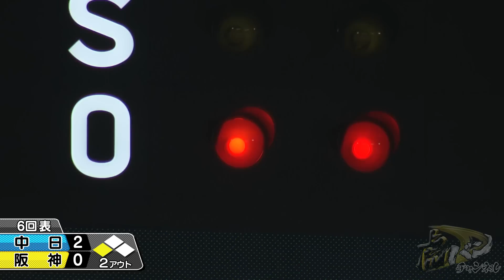【6月28日阪神-中日】先発は大竹耕太郎！前川右京連夜のヒット！阪神タイガース密着！応援番組「虎バン」ABCテレビ公式チャンネル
2023年6月28日　阪神-中日　甲子園

▶首位を守れ！
▶先発は大竹耕太郎
▶木浪のタイムリー！
▶近本同点タイムリー！

【6月27日 阪神-中日】前川の甲子園初タイムリー！4番・大山の9号2ラン！打者一巡で一挙5点の猛攻！！

【6月16日阪神-ソフトバンク】ズバズバ当たる岡田采配！原口タイムリー＆サトテル１ヶ月ぶりHR！投手陣も踏ん張る！

【6月14日阪神-オリックス】打線が繋がるとはこういう試合だ！繋いで繋いで関西ダービーに打ち勝つ！